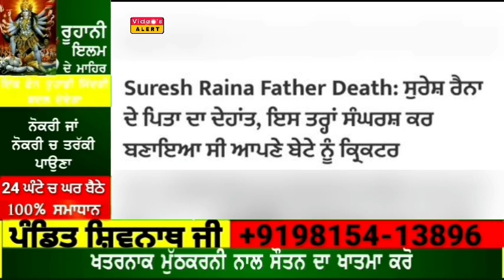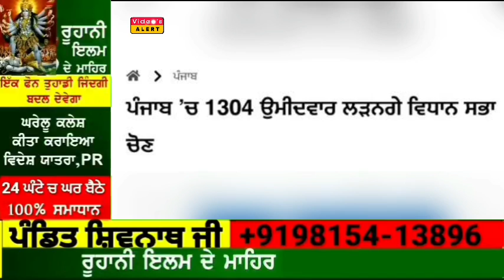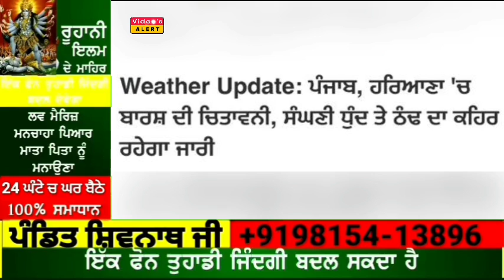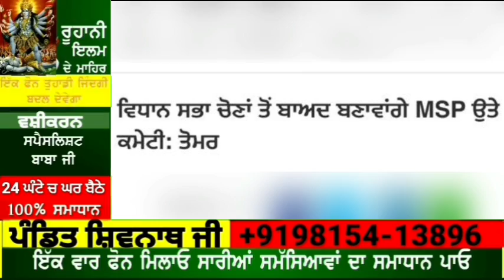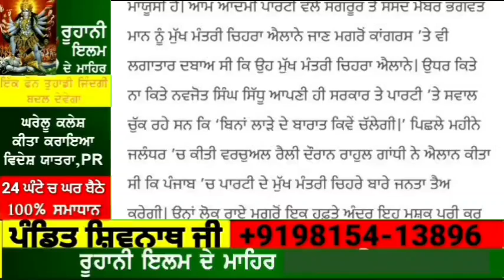Today Morning News | ਚੰਨੀ ਨੇ ਕੀਤੇ ਸਰਾਬ ਦੇ ਠੇਕੇ ਬੰਦ | ਚੰਨੀ ਨੇ ਖੋਲਤੇ ਅੱਜ ਤੋਂ ਪੰਜਾਬ ਚ ਸਕੂਲ | ਕਿਸਾਨਾਂ